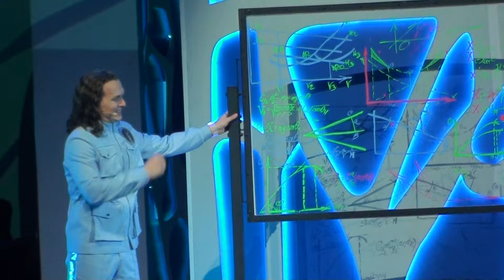Рок-опера Икар.07.04.24. Неудачная презентация, Два метра (Егоров, Суханов, Казьмин)